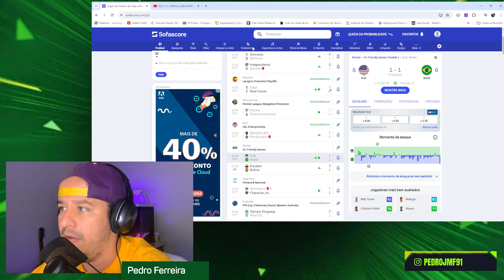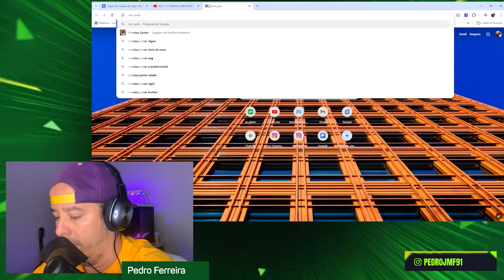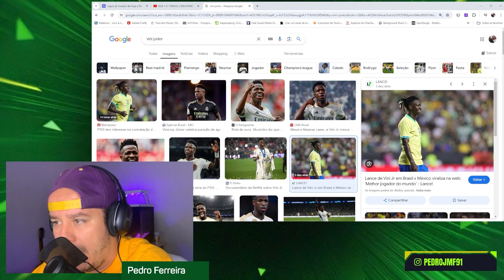Brasil 1 X 1 Estados Unidos - BRASIL FICA COM A BOLA MAS NÃO FINALIZA! Vini Junior descomprometido.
Rodrygo marca gol joga bem, mas mesmo assim Seleção Brasileira fica apenas no empate contra Estados Unidos! Vini Junior longe e Endrick no banco e ridículo!